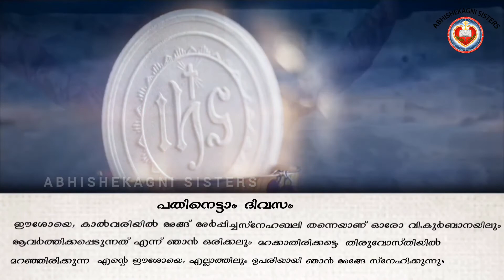AGAPE...Day 18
കുരിശിന്‍റെ വഴിയിലെ ദിവ്യകാരുണ്യ സ്നേഹം